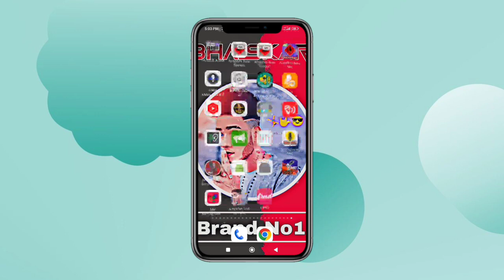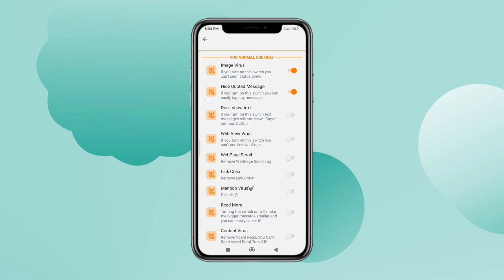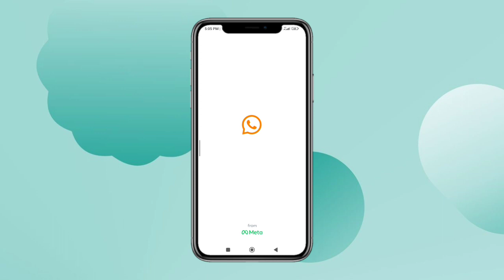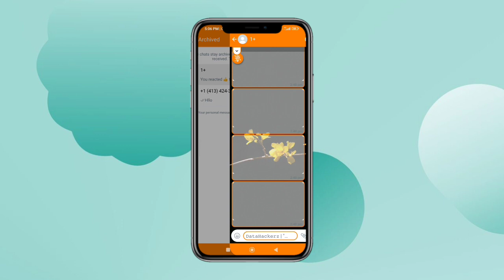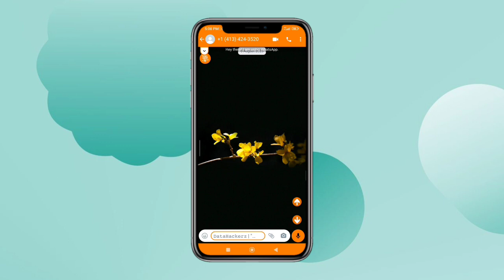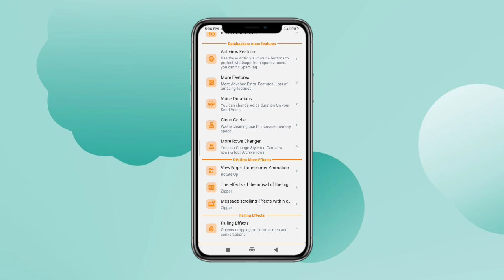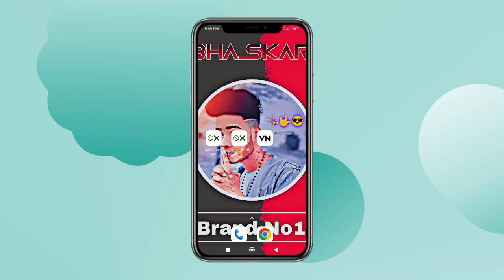New WhatsApp Mod apk || Full Anti Virus Hard || GB WhatsApp 2023 in Best || No Creash WhatsApp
WhatsApp Download link 👇

video comments box

APNE DOSTO KO SHARE KARO VEDIO LINK GUYS

WHATSAPP CRASH DATABASE FILE 2023
WHATSAPP CRASH VIRUS 2023
ALL WHATSAPP CRASH 2023
WHATSAPP CRASH KAISE KARE 2023
WHATSAPP HANG KAISE KARE
KISI KA BHI WHATSAPP HANG KARE
WHATSAPP HANGER KAISE BANAYE 2023
WHATSAPP HANGER CRASH
DUSRE KA WHATSAPP KAISE HANG KARE
WHATSAPP VIRUS KAISE BANAYE 2023
WHATSAPP PAR VIRUS KAISE BHEJ
WHATSAPP PAR VIRUS KAISE BHEJE DUSRE KO
WHATSAPP VIRUS KYA HOTA HAI
WHATSAPP HANGER KAISE BANAYE
WHATSAPP HANG KAISE KARE DUSRE KA
STRONG WHATSAPP DOWNLOAD 2023
WHATSAPP CRASH KARE
WHATSAPP BUG VIRUS KAISE BANATE HAI
WHATSAPP DATABASE ZIP FILE KAISE UNLOCK KARE 2023
WHATSAPP CRASH SETTING 2023
WHATSAPP CRASH KAISE HOTA HAI 2023
WHATSAPP VIRUS KAISE BANTE HAI 2023
WHATSAPP VIRUS KAISE KARE 2023
WHATSAPP VIRUS FILE 2023
WHATSAPP STRONG VIRUS 2023
STRONG VIRUS FILE
DATABASE FILE
DATABASE NEW 2023
DATABASE CRASH VIRUS
WHATSAPP VIRUS 2023
WHATSAPP VIRUS STRONG 2023
STRONG VIRUS KAISE BANAYE
SCREEN VIRUS 2023
WHATSAPP ANTIVIRUS APK 2023
WHATSAPP VIRUS PROF APK DOWNLOAD
WHATSAPP HANGER GROUP 2023
WHATSAPP HANGER
KISI KA BHI WHATSAPP HANG KAISE KARE
VIRUS KAISE DALTE HAI
WHATSAPP HANG KAISE HOTA HAI
WHATSAPP BUG VIRUS
WHAT CRASH VIRUS
WHATSAPP CRASH VIRUS STRONG DATABASE FILE NEW TRICK 2023

PURPOSE only.